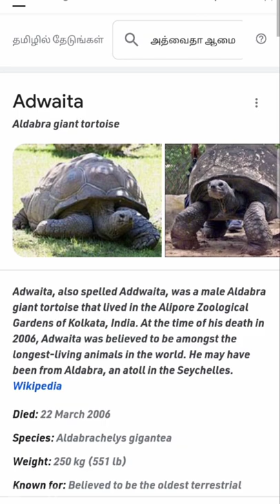Why turtles have longer lives than humans ? | Tortoise 🐢 | Crazy Roaster Tamil | Shawarma Recipe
Turtles are an order of reptiles known as Testudines, characterized by a shell developed mainly from their ribs. Modern turtles are divided into two major groups, the side-necked turtles and hidden neck turtles which differ in the way the head retracts. There are 360 living and recently extinct species of turtles, including tortoises and terrapins. They are found on most continents, some islands and much of the ocean. Like other reptiles, birds, and mammals, they breathe air and do not lay eggs underwater, although many species live in or around water. Genetic evidence typically places them in close relation to crocodilians and birds.

Turtle shells are made mostly of bone; the upper part is the domed carapace, while the underside is the flatter plastron or belly-plate. Its outer surface is covered in scales made of keratin, the material of hair, horns, and claws. The carapace bones develop from ribs that grow sideways and develop into broad flat plates that join up to cover the body. Turtles are ectotherms or "cold-blooded", meaning that their internal temperature varies with their direct environment. They are generally opportunistic omnivores and mainly feed on plants and animals with limited movements. Many turtles migrate short distances seasonally. Sea turtles are the only reptiles that migrate long distances to lay their eggs on a favored beach.

Turtles have appeared in myths and folktales around the world. Some terrestrial and freshwater species are widely kept as pets. Turtles have been hunted for their meat, for use in traditional medicine, and for their shells. Sea turtles are often killed accidentally as bycatch in fishing nets. Turtle habitats around the world are being destroyed. As a result of these pressures, many species are threatened with extinction.

The largest living species of turtle (and fourth-largest reptile) is the leatherback turtle which can reach over 2.7 m (8 ft 10 in) in length and weigh over 500 kg (1,100 lb).[9] The largest known turtle was Archelon ischyros, a Late Cretaceous sea turtle up to 4.5 m (15 ft) long, 5.25 m (17 ft) wide between the tips of the front flippers, and estimated to have weighed over 2,200 kg (4,900 lb).[10] The smallest living turtle is Chersobius signatus of South Africa, measuring no more than 10 cm (3.9 in) in length[11] and weighing 172 g (6.1 oz).[12]

Most turtle species are opportunistic omnivores; land-dwelling species are more herbivorous and aquatic ones more carnivorous.[25] Generally lacking speed and agility, most turtles feed either on plant material or on sedentary animals like mollusks, worms, and insect larvae.[13] Some species, such as the African helmeted turtle and snapping turtles, eat fish, amphibians, reptiles (including other turtles), birds, and mammals. They may take them by ambush but also scavenge.[57] The alligator snapping turtle has a worm-like appendage on its tongue which it uses to lure fish into its mouth. Tortoises are the most herbivorous group, consuming grasses, leaves, and fruits.[58] Many turtle species, including tortoises, supplement their diet with eggshells, animal bones, hair, and droppings for extra nutrients.[59]

Turtles generally eat their food in a straightforward way, though some species have special feeding techniques.[13] The yellow-spotted river turtle and the painted turtle may filter feed by skimming the water surface with their mouth and throat open to collect particles of food. When the mouth closes, the throat constricts and excess water is pushed out through the nostrils and the gap in between the almost closed jaws.[60] Some species employ a "gape-and-suck method" where the turtle opens its jaws and expands its throat widely, sucking the prey in.[13][61][62]

The diet of an individual within a species may change with age, sex, and season, and may also differ between populations. In many species, juveniles are generally carnivorous but become more herbivorous as adults.[13][63] With Barbour's map turtle, the larger female mainly eats mollusks while the male eats mostly arthropods.[13] Blanding's turtle may feed mainly on snails or crayfish depending on the population. The European pond turtle has been recorded as being mostly carnivorous much of the year but switching to water lilies during the summer.[64] Some species have developed specialized diets such as the hawksbill, which eats sponges, the leatherback, which feeds on jellyfish, and the Mekong snail-eating turtle.